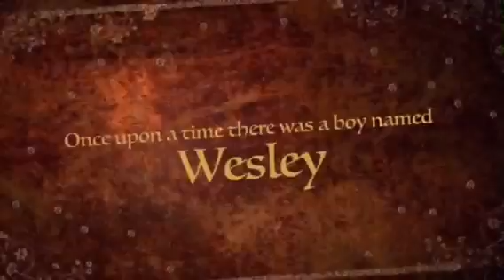Weslandia Movie Trailer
Colton's Group

Students were to take our reading story and turn it into an iMovie trailer with summarizing key parts, analyzing key events,and identifying main characters.